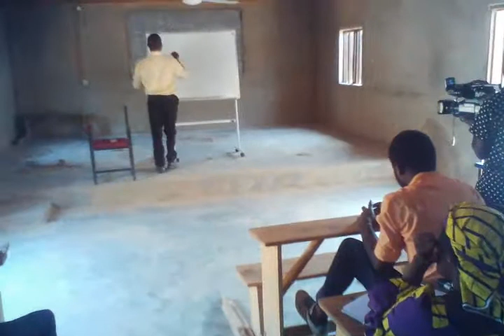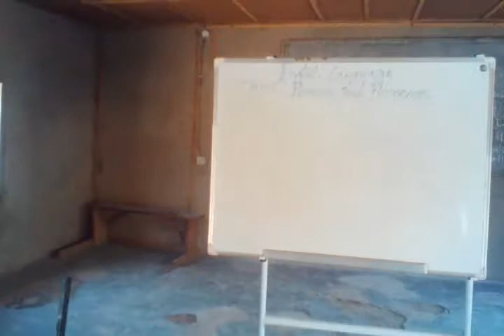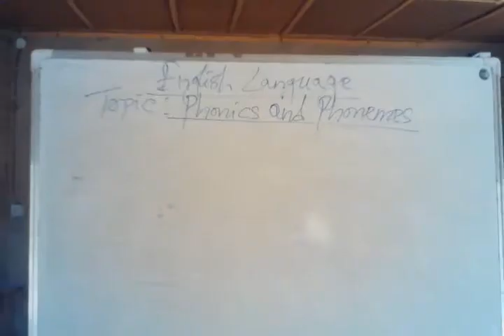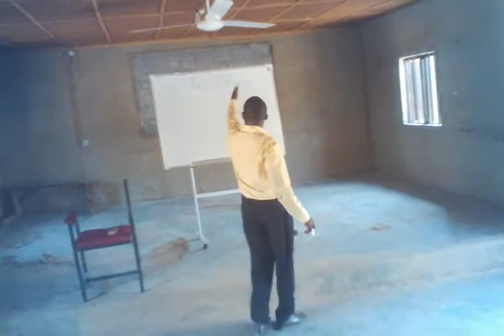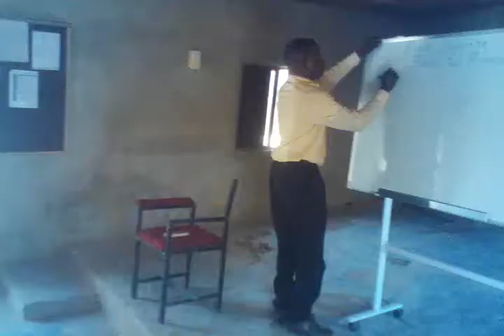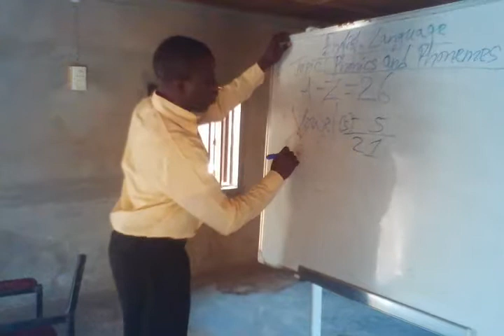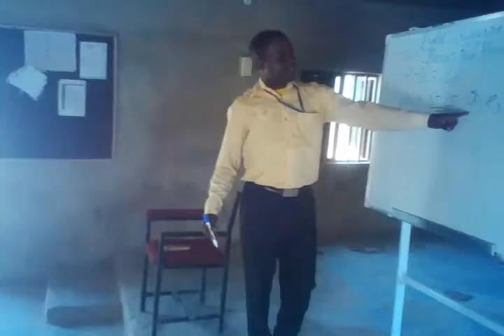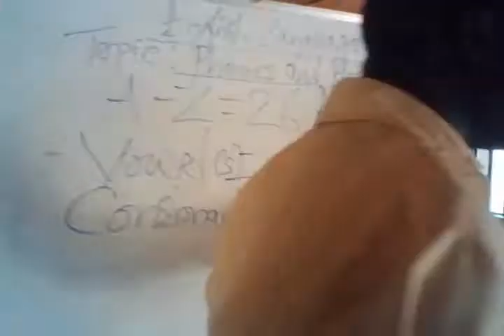ENGLISH PHONETICS AND PHONOLOGY SEMINARS/WORKSHOPS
VIRTUE CONGLOMERATE INSTITUTE(VCI) IS BASICALLY AN EDUCATIONAL GROUP DEDICATED TO:SCHOOL PROPRIETORS,INDIVIDUALS,MEDIA HOUSE WORKERS,POLITICIANS,GOSPEL MINISTERS,TEACHERS,STUDENTS AND LAGGARDS ESPECIALLY IN NIGERIA AND THE ASIAN COUNTRIES LIKE:CHINA,JAPAN, KOREA,KUWAIT, HAITI,INDONESIA,PAKISTAN, INDIA,PHILIPPINES AND AS WELL AS GERMANY, MEXICO, SPAIN, ITALY,BRAZIL, GUADELOUPE,LIBERIA AND OTHERS TO TEACH THEM ON RULES GUIDING ENGLISH PHONETICS AND PHONOLOGY AND IT'S APPLICATIONS:MEANING RIGHT INTERNATIONAL PRONUNCIATION OF ENGLISH WORDS IN SENTENCE MAKING IN ORDER TO SOLVE THE PROBLEM OF MOTHER TONGUE INTERFERENCE. SO MUCH SO,SERVING AS A SOLUTION CHANNEL AND ANSWER TO THE PRESENT CHALLENGE IN ORAL ENGLISH IN NIGERIAN WAEC,NECO,NABTEB AND JAMB EXAMINATIONS. HOWEVER,VIRTUE CONGLOMERATE INSTITUTE(VCI) CAN BE CONTACTED BY ANYONE MENTIONED ABOVE AND NATIONS ON:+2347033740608,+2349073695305 OR SEND AN E-MAIL TO: FOR A WORKSHOP,SEMINAR OR PRIVATE TUTORINGS ON ENGLISH PHONETICS AND PHONOLOGY.

 VIRTUE CONGLOMERATE INSTITUTE(VCI) IS A COMMUNITY OF LIFELONG LEARNERS,RESPONSIBLE GLOBAL CITIZENS AND CHAMPIONS OF OUR OWN SUCCESS. WHEREIN,IT IS A BUILDING WITH FOUR WALLS AND TOMORROW INSIDE. THUS, IT IS A FAMILY OF LEARNING,A GREAT PLACE FOR EDUCATION AND A COMMUNITY OF HIGH EXPECTATION AND HIGH ACADEMIC ACHIEVEMENT. BE IT AS IT MAY,IT IS A PLACE TO BE;WHEREAS,OFFERS SEMINARS AND WORKSHOPS FOR SCHOOLS, PRIVATE INDIVIDUALS AND CORPORATE BODY WITH A MODERATE AND CONSIDERABLE COSTS.
SIMULTANEOUSLY, VIRTUE CONGLOMERATE INSTITUTE(VCI) IS ALSO A GLOBAL VIEW PARTICULARLY ON YOUTUBE CHANNEL AND TELEGRAM WITH SO MUCH MORE FOR ALL IT'S SUBSCRIBERS GLOBALLY. WHEREAS, MR.CHRIS WIGGLESWORTH IS THE HUMBLED FOUNDER, PRESIDENT OF VIRTUE CONGLOMERATE INSTITUTE(VCI) WHO IS THE MORPHOLOGIST THAT IS THE CHIEF INSTRUCTOR AND THE RESOURCE PERSON HAVING SO MUCH ABILITIES IN THE MINISTRY OF EDUCATION.

  VIRTUE CONGLOMERATE INSTITUTE(VCI)
      A GREAT PLACE FOR EDUCATION!

               PROPOSAL FOR SEMINAR OR WORKSHOP IN YOUR REPUTABLE SCHOOL.

The Above Named Institution Wished To Forward Her Proposal,Particularly On A Seminar Or Workshop To Your Reputable School On The Following Topics:

(A) English Phonetics And Phonology (All Teaching Staff Are Required To Participate)

(B) How Science Teachers Can Facilitate The Effective Learning Of Science Using Practical Class For Science  Students(Science Teachers To Participate).

Furthermore, On The Topic Of "A" Above, The Following Sub-Topics Can Be Selected.Thus,Basically Three(3)Topics For Workshop And A Topic For Seminar:

1.Monothong(s)
2.Diphthongs
3.Triphthongs
4.Phonics
5.Phonemes
6.Common Errors In Phonology
7.Rules Guiding Phonology
8.Phonetics Transcriptions
9.Alphabetical Reading Of A-Z
10.British And American English(IPE)
11.German And French English(IPA)
12.South African English(IPE)
13.Homo-phones
14.Morphemes
15.Morphology(Morphs Of Phonology)
16.Intonation(s)
17.Morpho-Syntax
18.SSCE Oral Test(WAEC,NECO & NABTEB)
19.JAMB Oral Test

Particularly, Our Seminars And Workshops Are Live Class Presentations. Wherein, It Improves Teachers Proficiencies In All Fields, Career Dealings And Aimed At Raising Community Of Lifelong Learners, Responsible Global Citizens And Champions Of Our Own Success.
So Much So, Our Service Costs Are Moderate, Negotiable And Same To Both Topics(A and B) Mentioned Above, Although  Depending On Every School Choices Of The Topics. Meaning, Either Of The Two Topics Mentioned Above Had The Same Service Costs Respectively. Perhaps, These Quotations Includes:
N100,000/$278 Only For 2Hours, 30Minutes For A Day Seminar(One Topic)
N250,000/$816 Only For 2Hours, 30Minutes Per Day For 3Days Workshop(Three Topics)
N10,000/$28 Only For Certificate Per Head.
In Addition, We also Have Another Package Known As The Option "C" For Both Pupils And Students Which Charges Is N5,000/$181 Only Per Head With Discount And Once Contact Every Week With A Single Chosen Topic From The Listed Above.Whereas, It's Total Cost Would Be Received At The End Of Any Term.Similarly, We Offer Private Tutoring Courses For One Month Regular Courses(2x A Week) N100,000/$277,Two Months Regular Courses(2x A Week) N200,000/$554,Three Months Certificate Courses(3x A Week) N300,000/$831 And Nine Months Diploma Courses(3x A Week) N900,000/$2,493 With An Attract Discount As It May Along With Issue Certificate To Our Trained,Auditioned Students.
Apparently,Virtue Conglomerate Institute(VCI) Is Presently Online Streaming Through Our YouTube Channel For An Insight Live Class Presentations Basically On English Phonetics And Phonology.
We Therefore, Entreat That You Would Kindly Grant Our Proposal And In Anticipations To Hearing From You. Thank You.

Yours Faithfully,
Chris Wigglesworth
(Morphologist/Phonology Instructor)